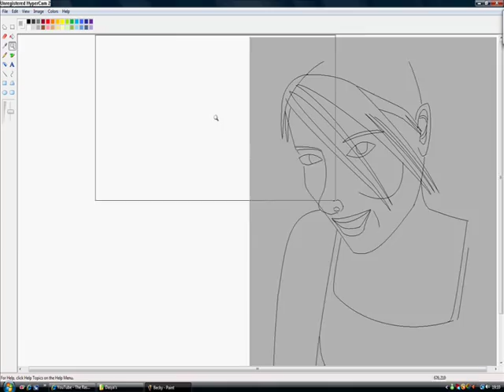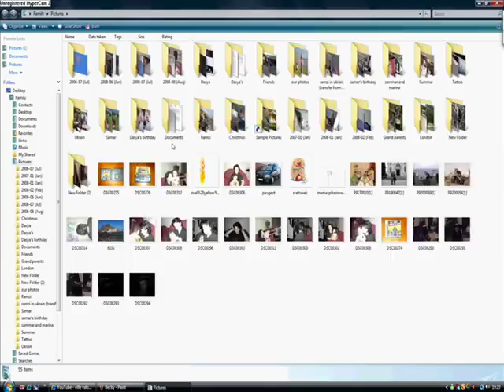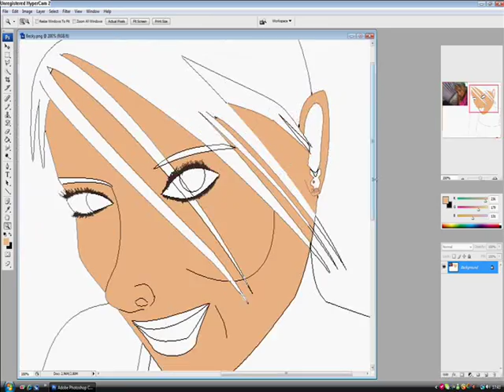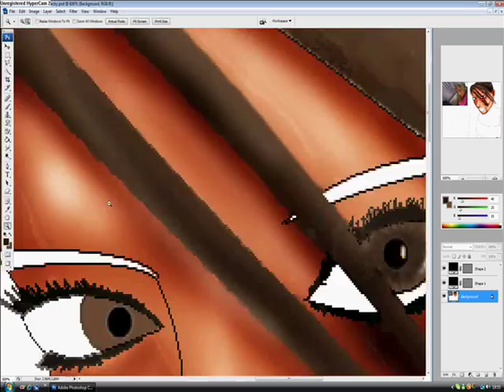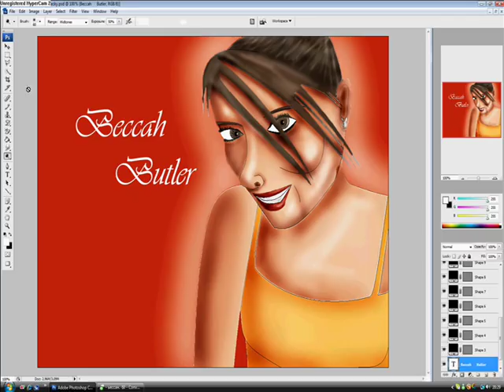Beccah Butler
This is a video that i did for my friend